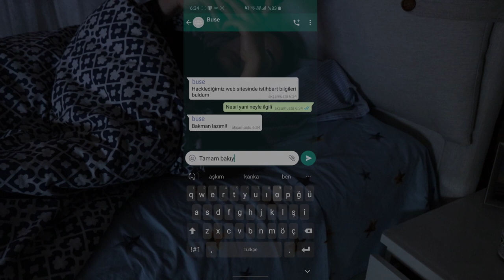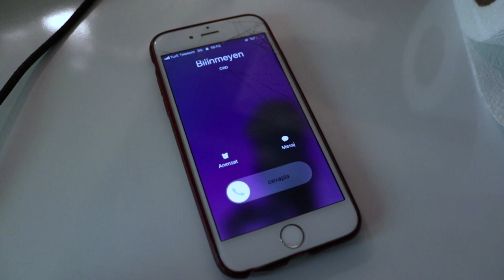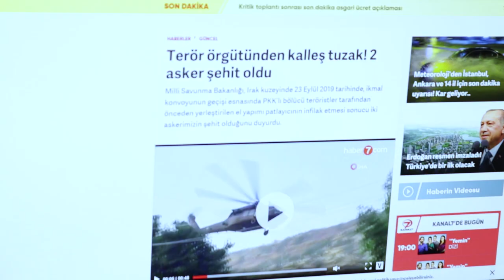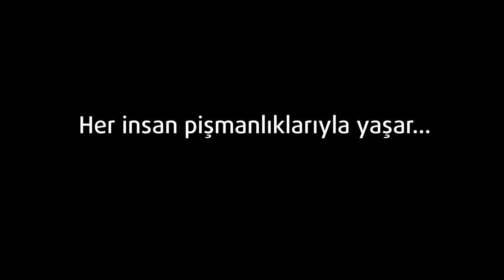Short Movie (MMD304)